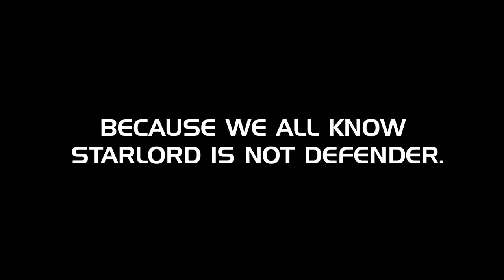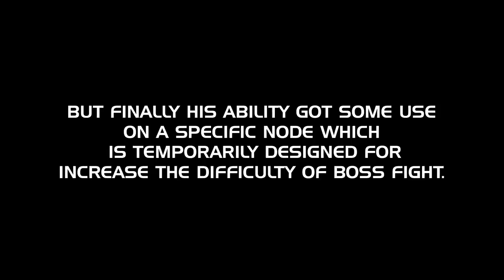StarLord King of Block Proficiency (Biography) + Guillotine 2099 Guide - Marvel Contest of Champions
A Showcase video of
Star-Lord The King of Block Proficiency (Biography) + Guillotine 2099 Guide - Marvel Contest of Champions

                                             MUSIC

Track:2
Credit: TheFatRat

Track:3
Credit: League of Legends